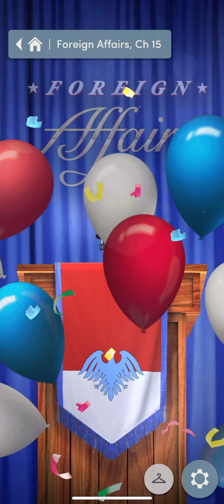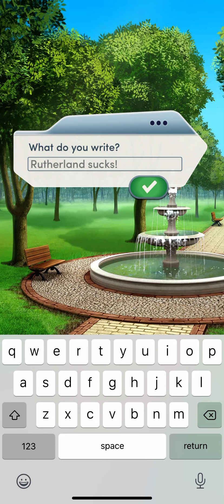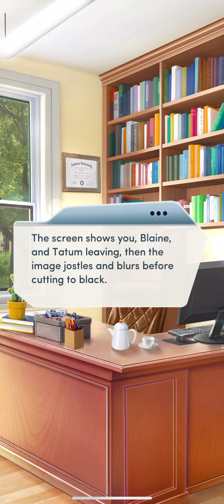Foreign Affairs Chapter 15 (Diamonds Used)